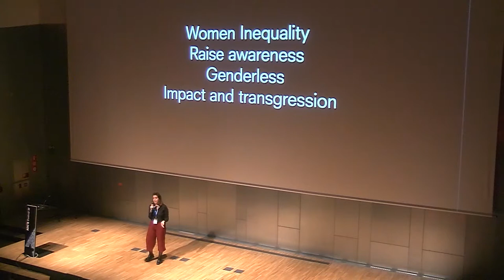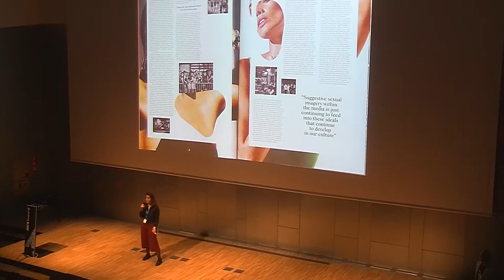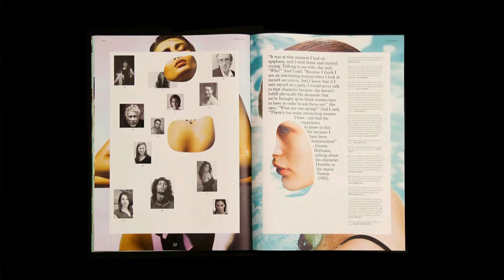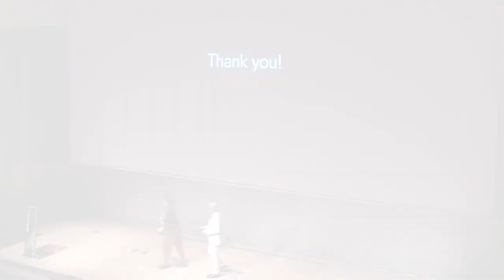Natàlia Pàmies - ADCE High Potentials 2018